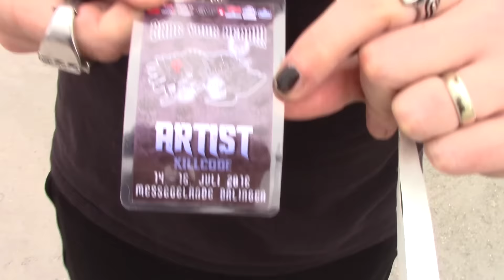KILLCODE- Kickin' and Screamin'- Official Music Video Teaser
Directed by David Swajeski and Produced by Maryanne Grisz
In 2016, KILLCODE traveled around the world to Spread The :::CODE:::.  Thanks to all of the festivals, promoters and fans who have supported us!
"Kickin' and Screamin' " is also now available for download purchase at :::KILLCODE:::'s Advanced limited edition copies of "The Answer" are now available for purchase